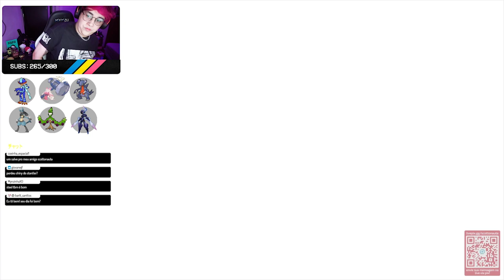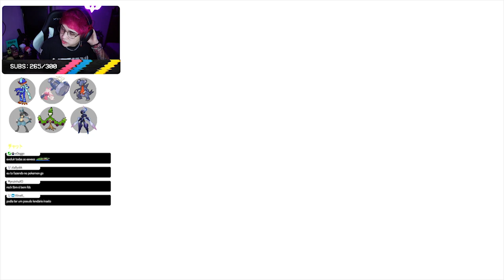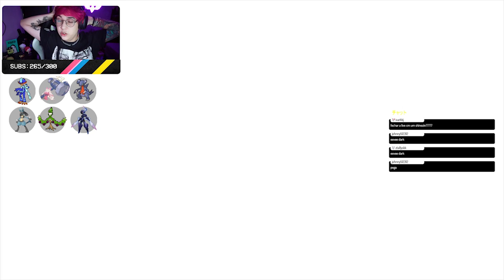EEVEE SHINY É LENDA URBANA - SCOTTONAUTA JOGANDO POKÉMON VIOLET #19